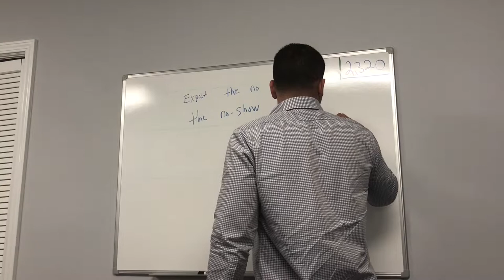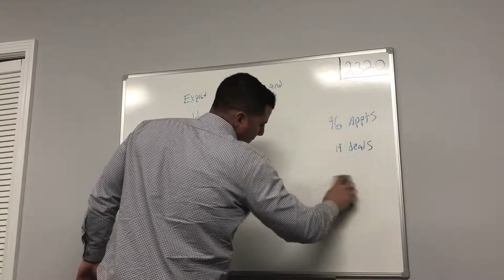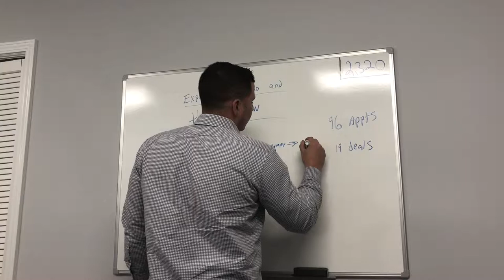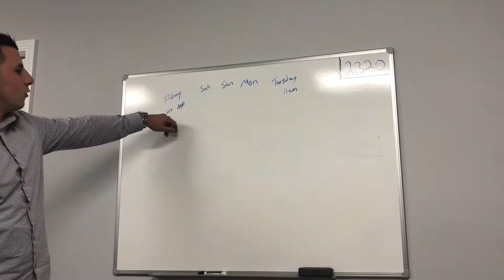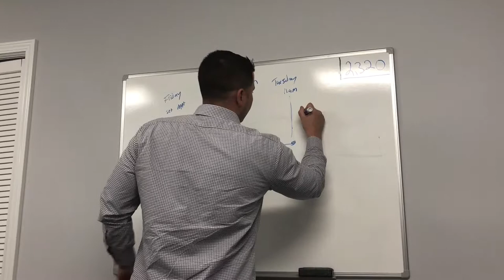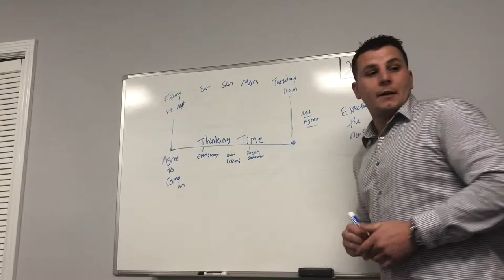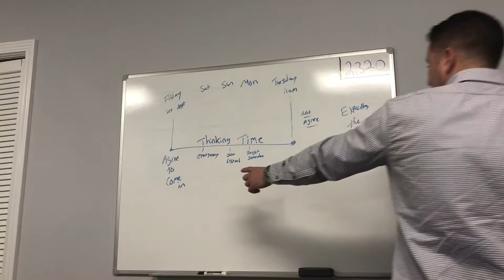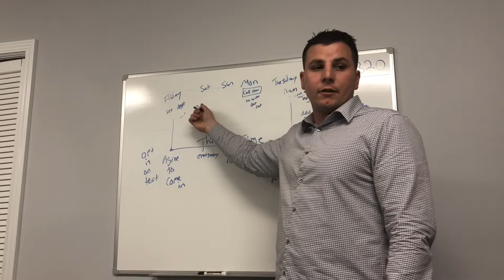7th Call Training 5 | How To Increase Your Appointment Show Rate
Do you struggle with getting your appointments to show? Well you're in luck! In today's training, I discuss ways to increase your chances of getting your appointments to show. I discuss ways to follow up with your customers and how to gain a relationship with them.